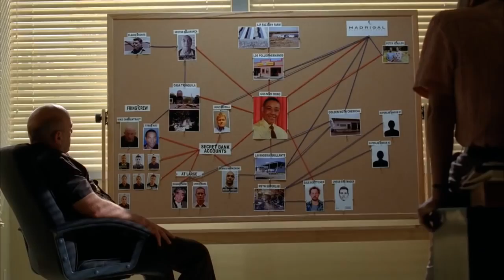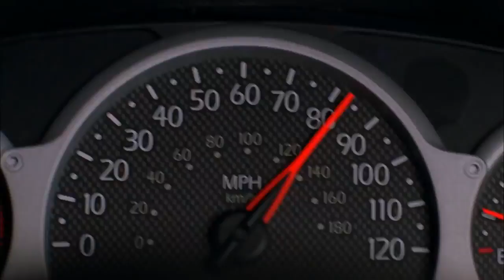Breaking Bad Season - 1-5 trailer (Haq)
Breaking Bad is an American crime drama television series created and produced by Vince Gilligan. The show originally aired on the AMC network for five seasons, from January 20, 2008, to September 29, 2013.
Breaking Bad is widely regarded as one of the greatest television series of all time.